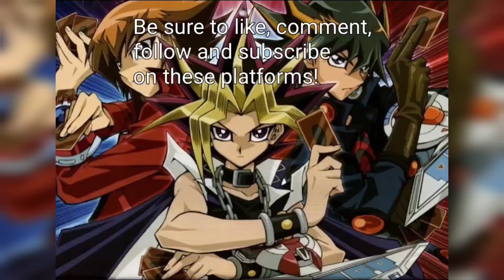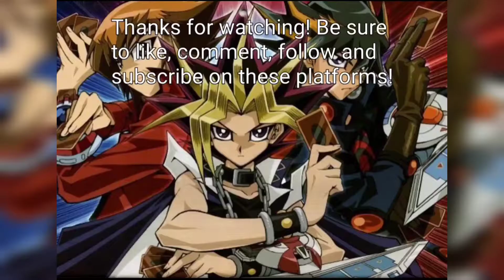Real-Life Heart Of The Cards Moment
Duel Date: 6/29/2022. A real-life Heart of the Cards moment!